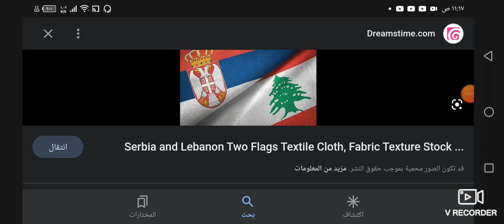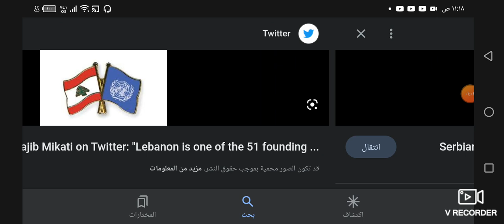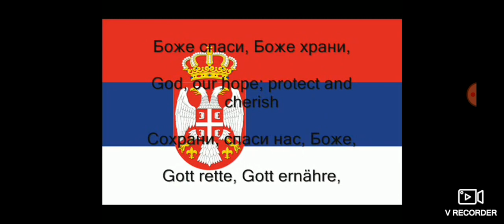Happy Independence Day Serbia 🇱🇧💖🇷🇸